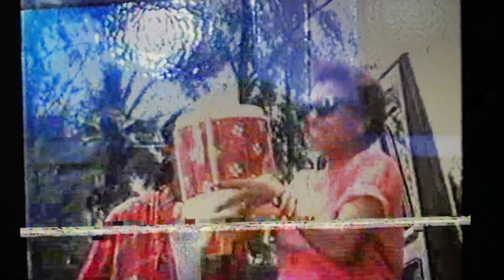pengarah Othman Hafsham, Noor Kumalasari & filem Rahsia - Interviu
Interview bersama sutradara hebat Othman Hafsham berbicara tentang Noor Kumalasari & filem arahannya Rahsia